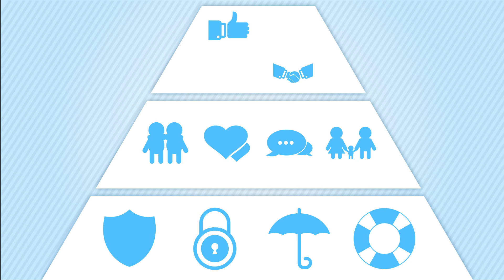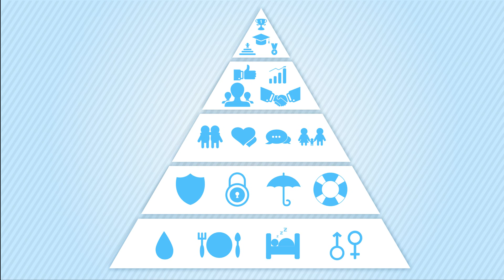A szükségletek hierarchiája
Ismerd meg a tanulás új dimenzióit kiterjesztett valóság könyvsorozatunk varázslatos világában
Vajon mi hajt bennünket? Mi motiválja az emberi viselkedést? Melyek a legfontosabb szükségleteink? Kisfilmünkből Abraham Maslow amerikai pszichológus sokat vitatott, ám méltán népszerű motivációs rendszerét, a szükségletek hierarchikus modelljét ismerheted meg.